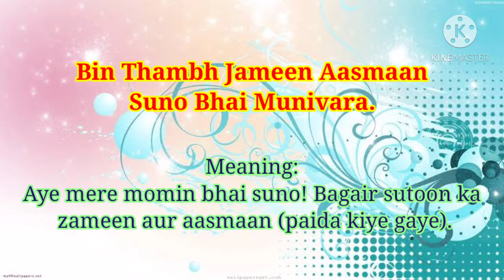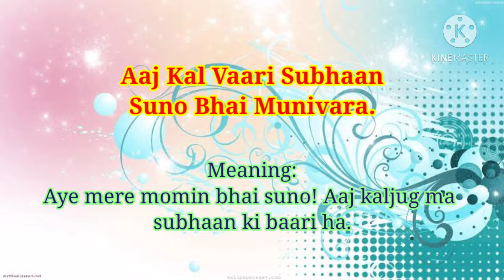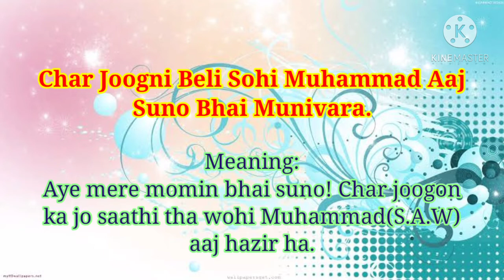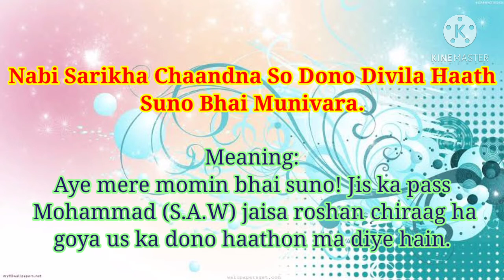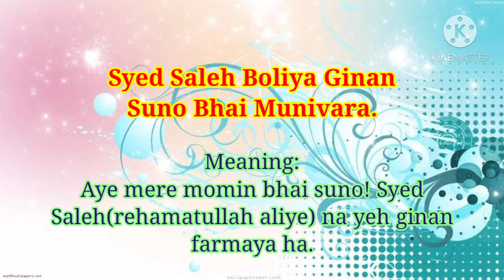Ye Meetha Muhammad Naam | Syed Saleh Shah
Ginan 'Ye Meetha Muhammad Naam Suno Bhai Munivara' by Syed Saleh Shah.
Selected Parts along with its meaning.
Recitation By: Raheel Virani